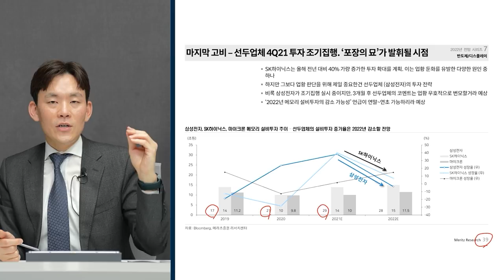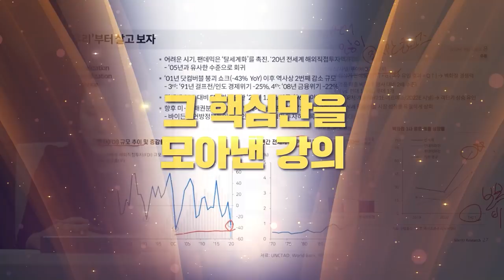[ETF마켓워치] 한국인이 사랑하는 종목들, ETF에서도 강세! f. 삼성자산운용 최창규 본부장